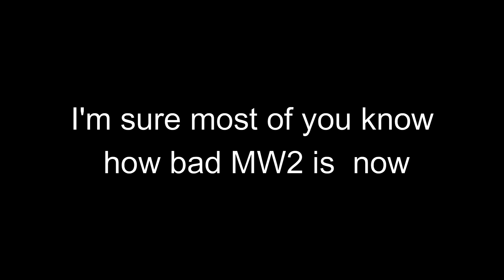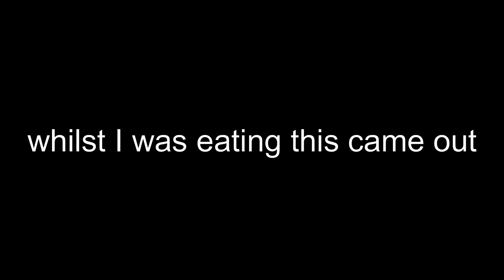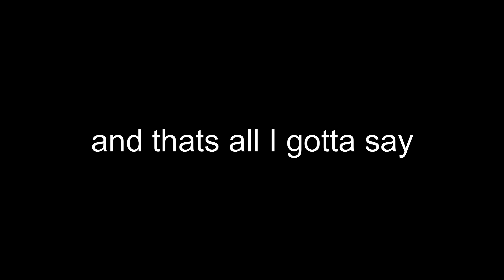my thoughts on the lay offs and final shape delay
something different just wanted to yell off into the void